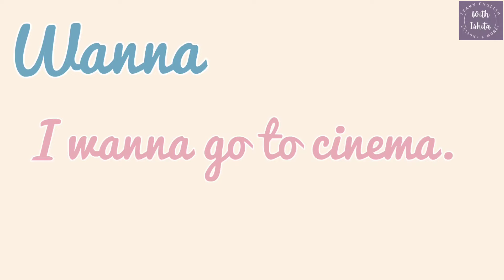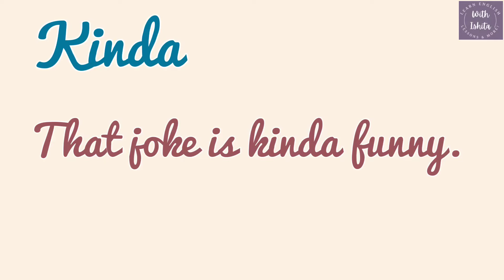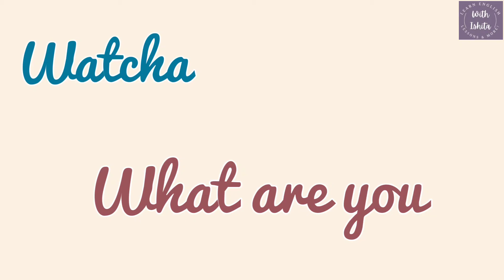Learn "Informal Contractions" to sound like a Native !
💝Hey There, I am Ishita.Thanks for showing your interest in my channel- "Innovate Inspiration"😇

💫English, vocabulary, knowledge, english knowledge, grammar, word, phrases,sentences, vocabulary new, pronunciation, & many more Educational videos for english Learners!